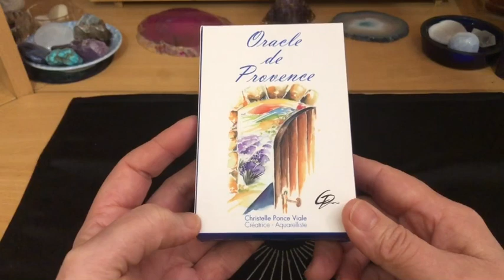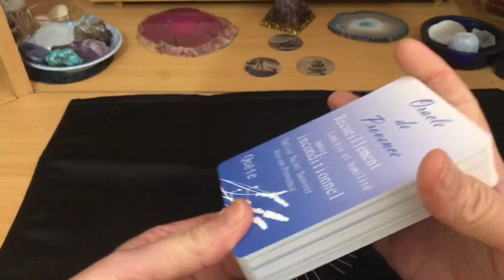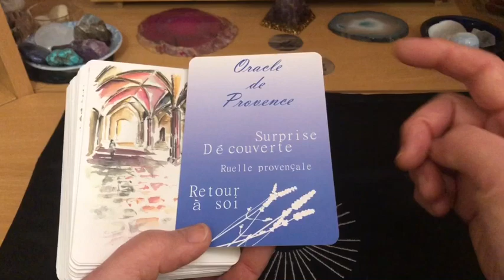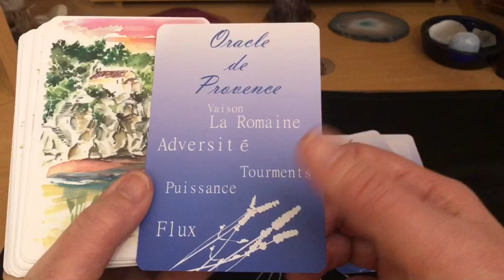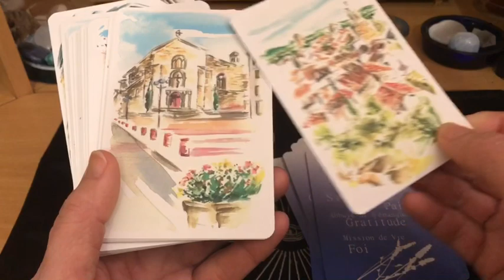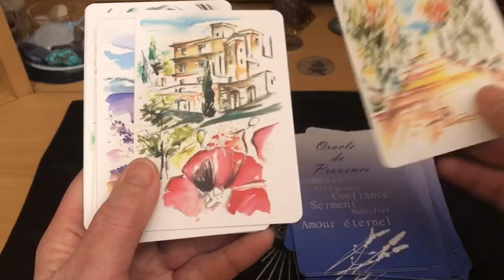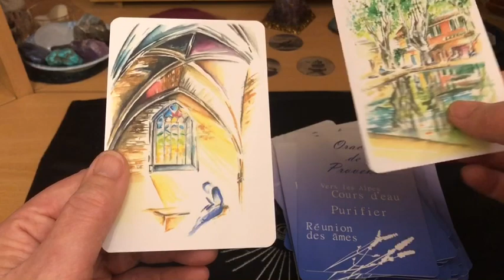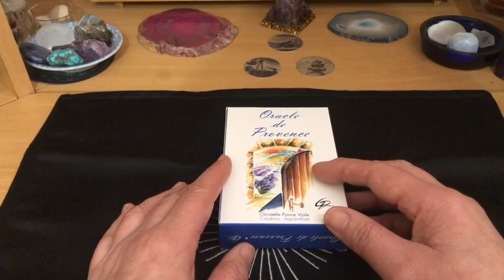Présentation de l’oracle de Provence de Christelle Viale Ponce 😍🤩🥰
Dans cette vidéo, je vous présente l’oracle de Provence ... cette région tellement chère à mon cœur 😍🥰 depuis mes 4 ans
De Christelle Viale Ponce